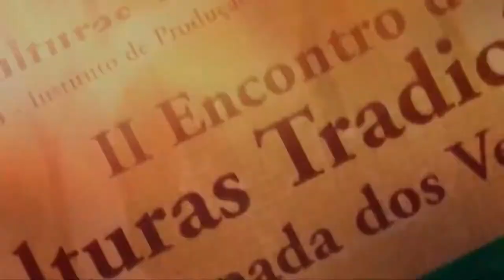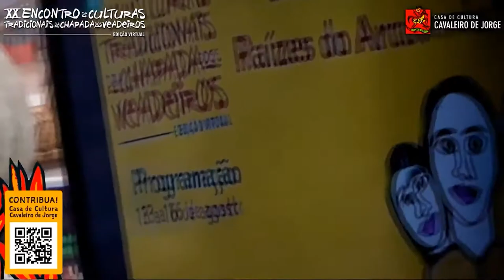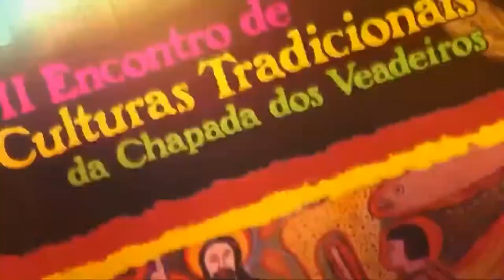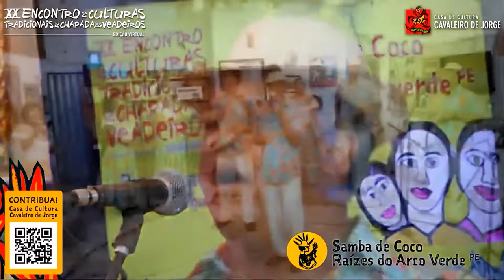SHOW Raízes do Arcoverde + Coco de Praia do Iguape no XX Encontro de Culturas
No XX Encontro de Culturas Tradicionais da Chapada dos Veadeiros, um encontro inédito e belíssimo aconteceu entre o Samba de Coco Raízes do Arcoverde e o Coco de Praia do Iguape do Mestre Chico Casueira.

Samba de Coco Raízes do Arcoverde tem influência de elementos das culturas indígena e negra, é um retrato da poesia do sertão e do regionalismo nordestino. Formado em 1992 por Lula Calixto e pelas famílias Gomes e irmãs Lopes. Saiba mais
O Coco de Praia do Iguape é uma manifestação tradicional que atravessa gerações, transmitida de pai para filho, heranças dos antepassados de seus integrantes. Saiba mais